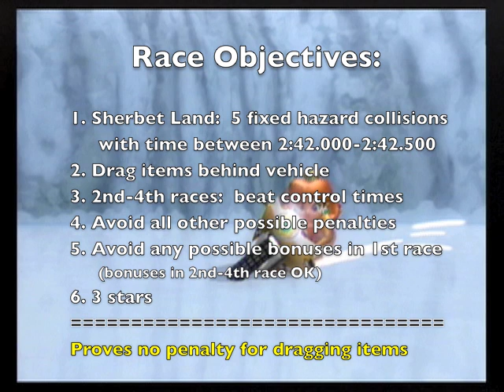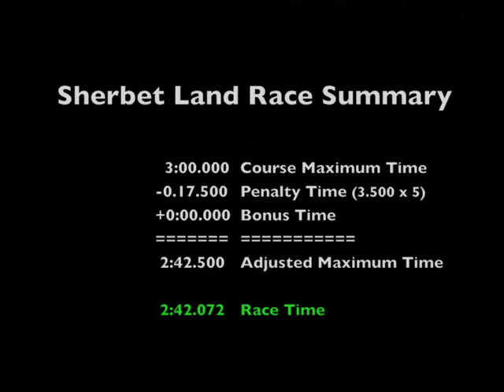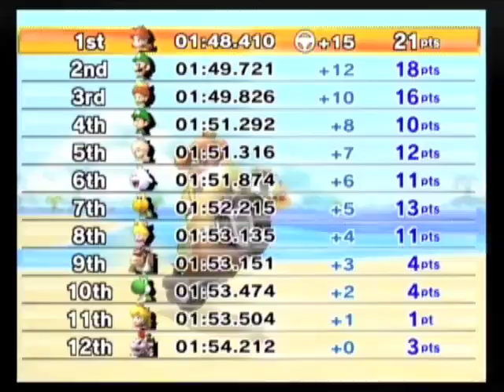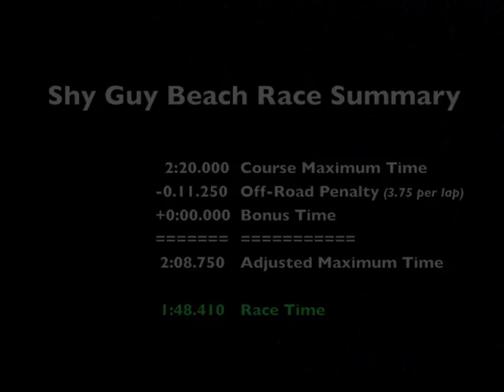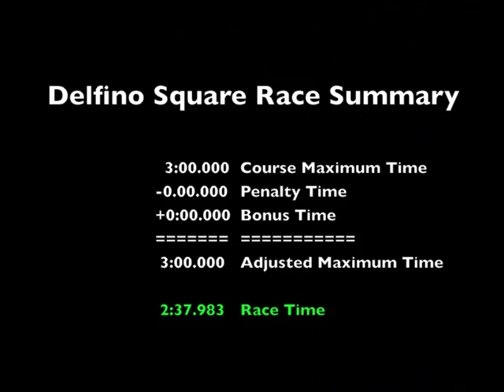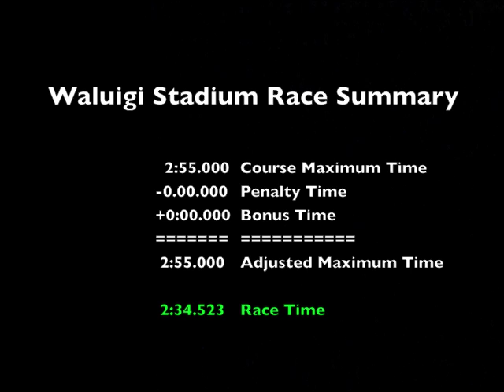4) Proof - Dragging Items (Mario Kart Wii)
5) Proof - Hitting CPU Items